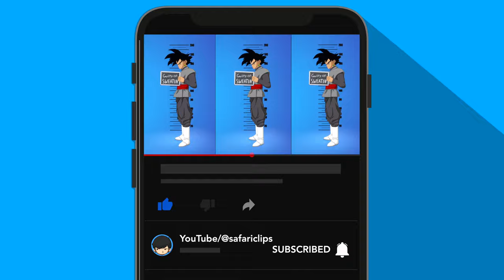*NEW* GOKU BLACK Skin Showcased with Legendary Dances in Fortnite (Chapter 4 Season 2)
Who's your favorite? Son Goku or Goku Black?